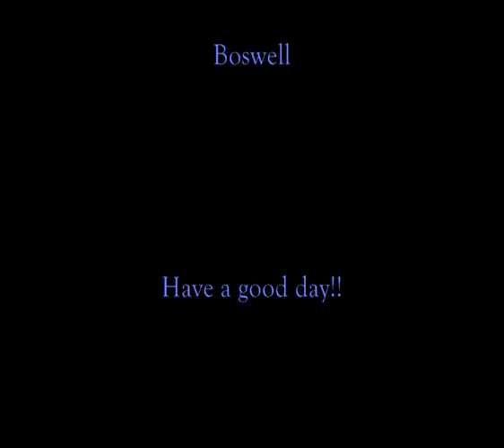The Boswell Sisters - Charlie two-step (1932).wmv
The Boswell Sisters - Charlie two-step (1932)
September 13, 1932 Manny Klein (tpt), Tommy Dorsey (tbn), Jimmy Dorsey (cl, as), Larry Binyon (fl, ts), Martha Boswell (p), Dick McDonough (g), Artie Bernstein (sb), Stan King (d), New York City

B-12191-A Charlie Two-Step (Hoagy Carmichael) 2:20 Brunswick 6418, [BSC3], [AD]